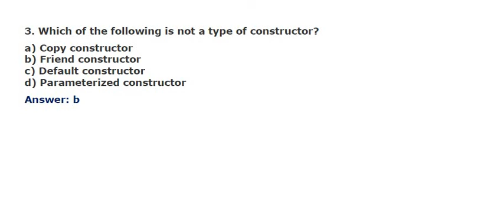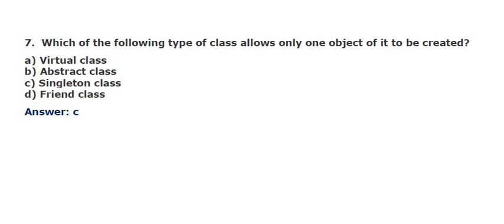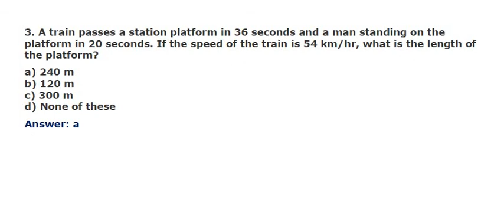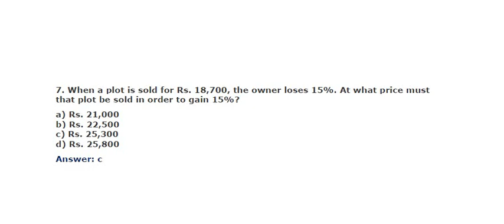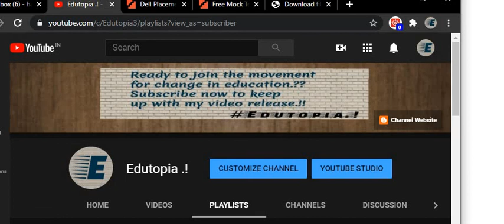HP OFF Campus Exam Model Questions with Answers || Most Repeating Questions || Edutopia...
hpoff campus questions with answer
hp off campus test paper
hp test paper
hp
test papers
hp  question paper
hp  off campus questions 2019
hp  previous years questions
edutopia

ˍˍˍˍˍˍˍˍˍˍˍˍˍˍˍˍˍˍˍˍˍˍˍˍˍˍˍˍˍˍˍˍˍˍˍˍˍˍˍˍˍˍˍˍˍˍˍˍˍˍˍˍˍˍˍˍˍˍˍˍˍˍˍˍˍˍˍˍˍˍˍˍˍˍˍˍˍˍˍˍˍˍˍˍˍˍˍˍˍˍˍˍˍˍˍˍˍ